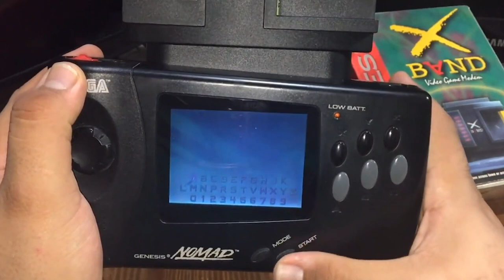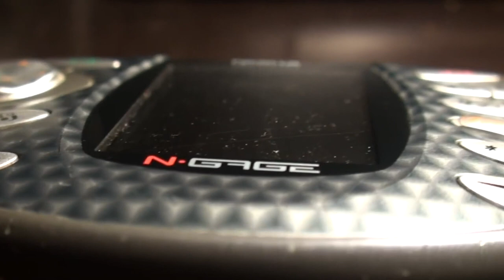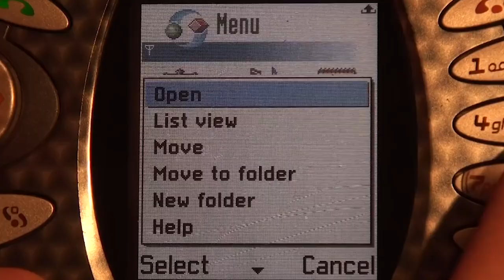The Game Boy - Tubby Talk S01E07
In this episode of Tubby Talk, Terry, Steve, and Chris discuss the world-consuming power of the little grey brick known as the Nintendo Game Boy.

Topic discussed include: battery life, Tetris, Spider Man, carrying cases, the Super Mario Land series, F1 Race, the Pokemon series, The Legend of Zelda: Link's Awakening, Donkey Kong '94, Super Game Boy, Game Boy variations, Mega Man, the Kirby series, the Wario series, Game Boy competitors, Game Boy Advance, Nintendo DS